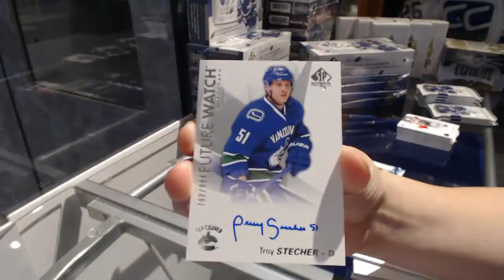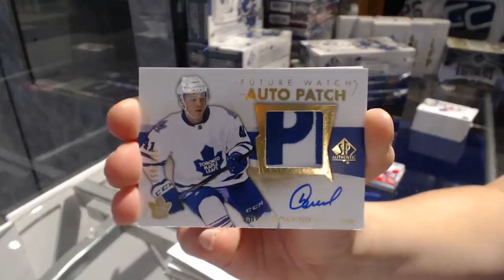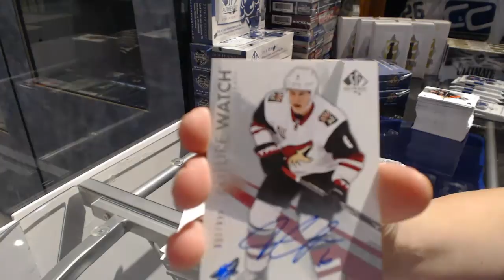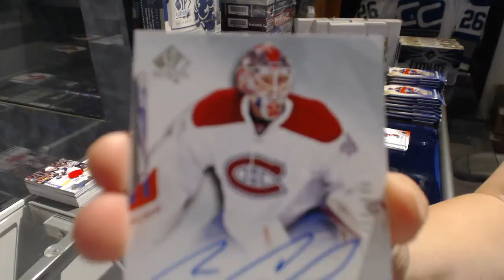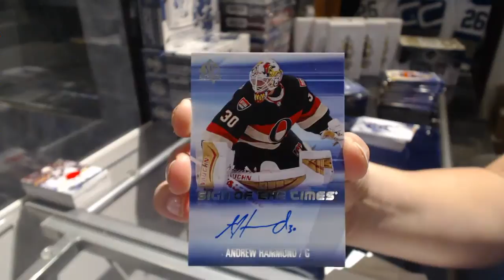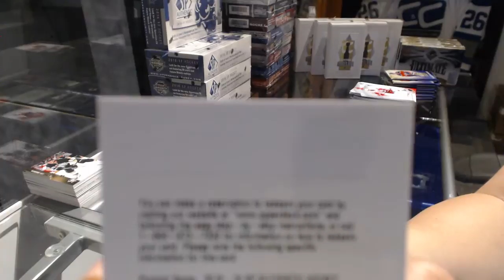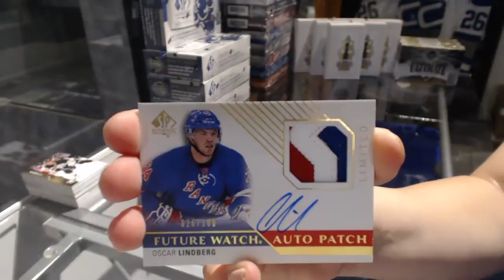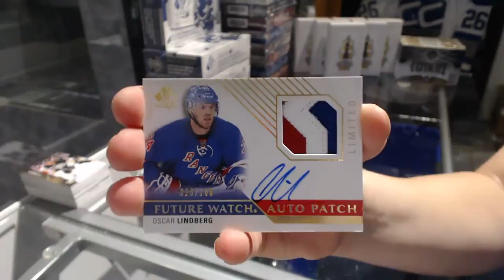16-17 UD SP Authentic & 15-16 UD SP Authentic Hockey 4 Box Break - C&C GB #7755